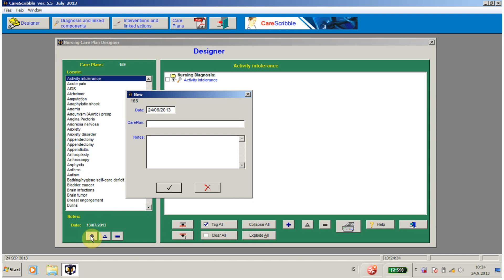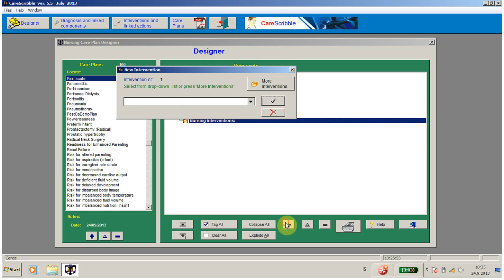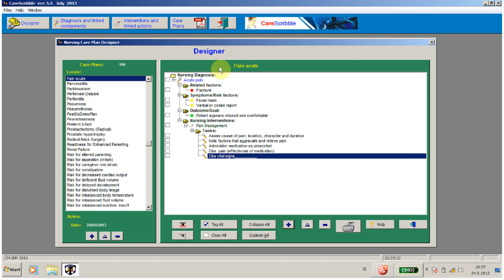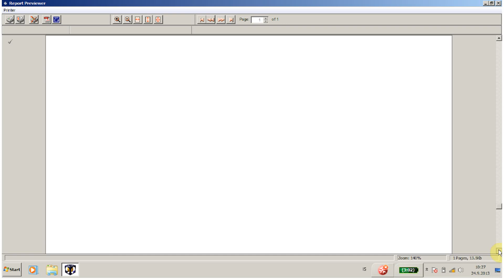Nursing Care Plan for Acute Pain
This video shows how to build a Nursing Care Plan for Acute Pain